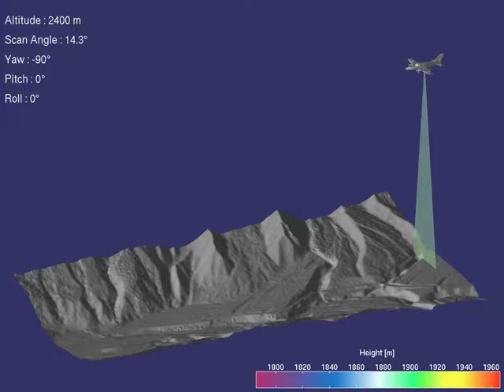Animation of push broom sensor or ALS in fine conditions.